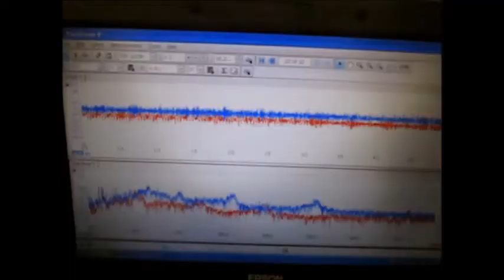超音波とファインバブル（マイクロバブル）による洗浄技術 ultrasonic-labo